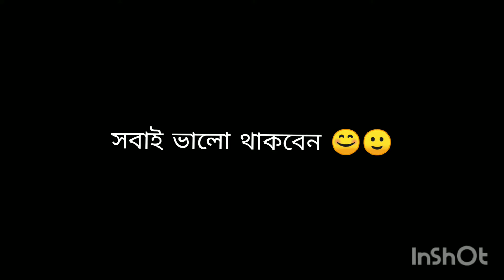What is the funniest dog ever? english cocker spaniel daily volg baby dog funny video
What is the silliest dog name?

Silly Dog Names

Sonic Boom.

Squatsie.

Taco.

Toto.

Whizz Poop.

Whoopi.

Woofles.

Zoomi.

What are some dumb dog names?

These funny dog names are pretty out there, but they're all hilarious because they are just wacky.

Sir Waggington.

Woofer.

Doodle.

Serg eant Barkowitz.

Deputy Dawg.

Sir Barks-a-Lot.

Alfred von Wigglebottom.

Count Droolsbury
cute baby dog and funny video
cartoon cartoon
video
chhout dada
what is the funniest dog ever